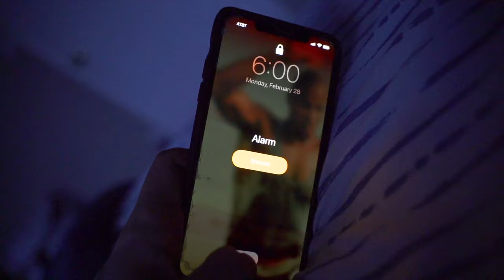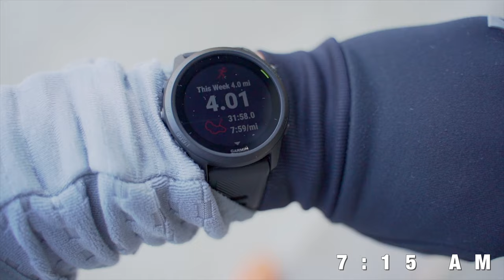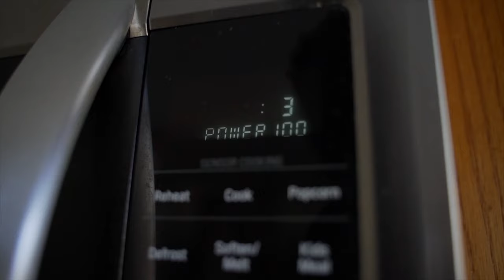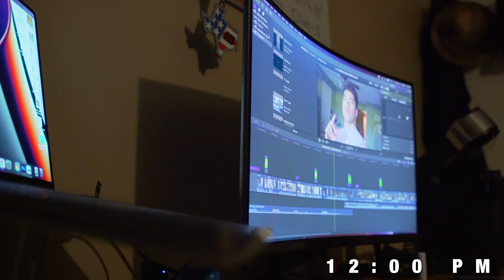MORNING ROUTINE - HYBRID ATHLETE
(1 DOLLAR TO START)

MY TRAINING FORM (If you want to train with me fill this out)

Camera body- Sony a7 iii
Camera lens

About Joey Schultz: Joey Schultz is an entrepreneur and is an up and coming personality in the world of fitness. His goal to motivate, educate, and inspire his audience. Joey has been training steadily for the past few years and has fallen in love with several different forms of training. These training styles range from bodybuilding, to cross fit, as well as hybrid training. Joey wants to show that you are able to do whatever you put your mind too, and you can change your life just by picking up a camera.